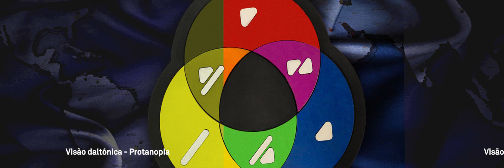ColorAdd - O local onde a cor é para todos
Este é o lugar onde a cor se encontra disponível para todos, tanto para daltónicos como para aquelas pessoas que sabem bem diferenciar as cores, venham ver este vídeo e se quiserem mais informações sobre a ColorAdd, recomendo irem a pois é aí que encontrarão toda a informação sobre esta empresa. Espero que gostem!

- FranciscoGonzas (PS4)